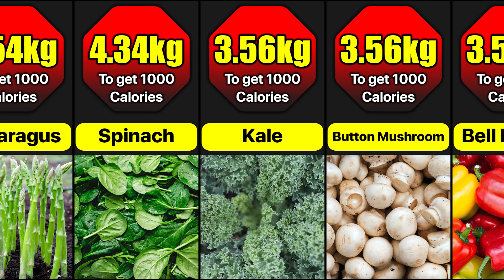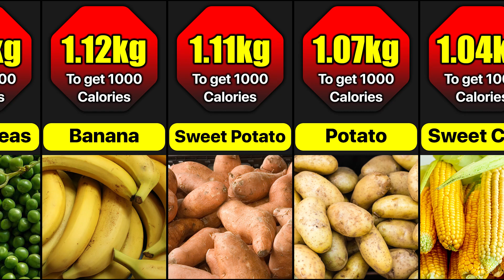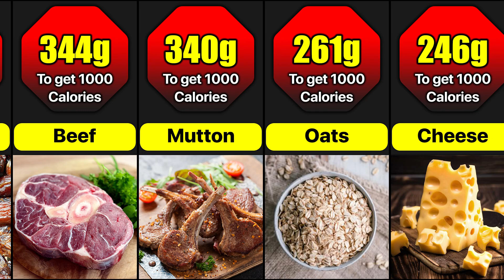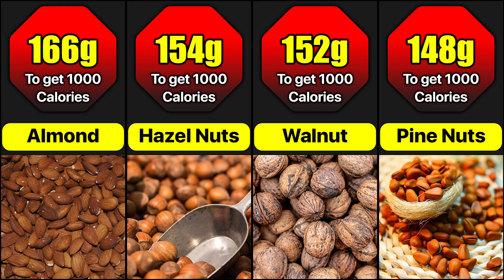What Does 1000 Calories Looks Like In Different Foods | How To Get 1000 Calories From Different Food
Animals get energy from the food they eat to carry out all the processes in the body.  The energy that the body receives from the diet is measured in calories, and the amount of calories that the body gets more than the required amount causes the body to become obese.  Let's find out today how much we need to consume to get 1000 calories from the common foods we get everyday.